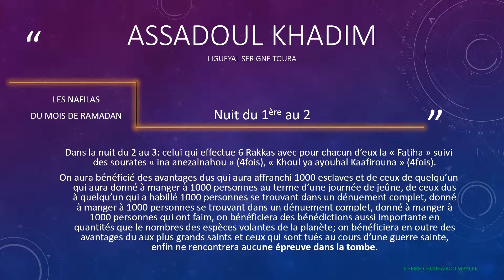2 3NUIT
Keep kùko deglù niogui sakkù thi yaw nga Fattalikù CHEIKH SALIHOU AK CHEIKH CHOUHAIBOU Yalla nak yokk Sén lér té méyléne ay ndame yù kawé lool lool niôk gni gnou bokkal nieup té tass niù thi séni barké, sakhal niù thi séni bégg té méyniù sén NGEUREUM. NGEUREUM LO XAMNE DESSÙKO NIAKATI